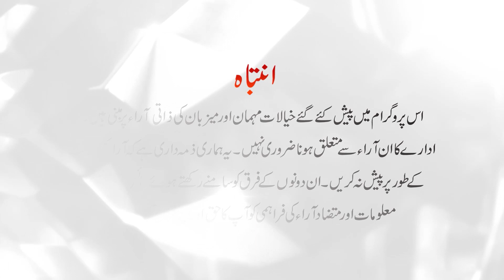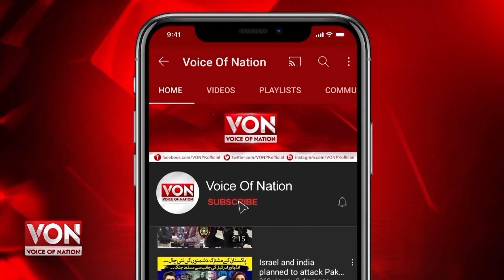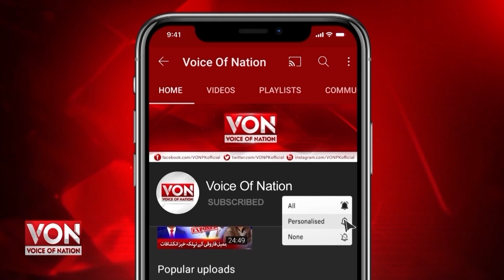Karachi Kay 400 Saala Puranay Qabristan Ka Dil Dehlanay Wala Waqia | Karachi Graveyard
Karachi Kay  400 Saala Puranay Qbrastan Ka Dil Dehlanay Wala Waqia|Karachi Graveyard